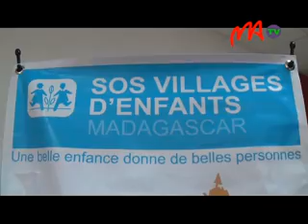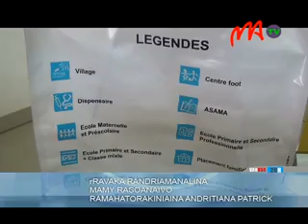11 DHL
Nitarina hatrami'ny taona 2018 ny fiaraha-miasa eo amin’ny Deutsche Post DHL sy ny SOS Villages d'enfants international ao anatin'ilay fandaharanasa « GO TEACH ». Ho an'i Madagasikara, dia notanterahana androany ny fifanovan-tsonia fiaraha-miasa teo amin’ny roa tonta.